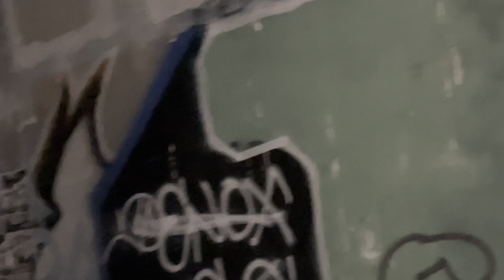The OC Degenerates Performance #2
This is my 2nd show video go the OC degenerates. GO THE OC DEGENERATES!